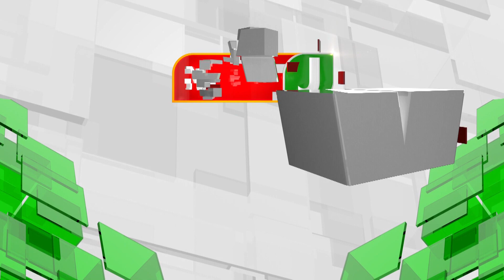விடியா ஆட்சியில் தொடரும் நில அபகரிப்பு - பொதுமக்கள் அதிருப்தி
அத்திங்காவனூர் கிராமத்தை சேர்ந்த சுந்தர்ராஜன்  பயிர் செய்துவரும்  நிலத்தை தங்களுக்கு தரும்படி கேட்டு திமுகவை சேர்ந்த ஊராட்சி மன்ற தலைவர் சாந்திராஜா, அடிக்கடி வாக்குவாதத்தில் ஈடுபட்டு வந்ததாக கூறப்படுகிறது. இந்த நிலையில் சுந்தர்ராஜன் நடவு செய்த நெல் நாற்றுகளை, சாந்திராஜாவின் மகனும் திமுக கிளைச்செயலாளருமான கவியரசன் வயலில் இறங்கி பிடுங்கி வீசியதால் இருதரப்பினரிடையே கைகலப்பு ஏற்பட்டது. கவியரசன் தாக்கியதில் படுகாயம் அடைந்த சுந்தரராஜன், திருவள்ளூர் அரசு மருத்துவமனையில் அனுமதிக்கப்பட்டு, சிகிச்சை பெற்றுவருவதோடு, தாக்குதல் குறித்து வெங்கல் காவல் நிலையத்தில் புகார் அளித்துள்ளார். ஆனால் போலீசார் திமுகவினர் மீது நடவடிக்கை எடுக்கவில்லை என குற்றச்சாட்டு எழுந்துள்ளது.  விடியா திமுக அரசு பொறுப்பேற்ற பிறகு நில அபகரிப்பு சம்பவங்கள் அதிகரித்து வருவதை உறுதி செய்வதுபோல் நடந்துள்ள இந்நிகழ்வு பொதுமக்களிடையே அதிருப்தியை ஏற்படுத்தியுள்ளது.